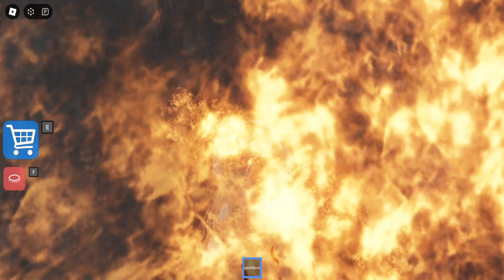CAR RACE GRUMPY GRAN VS MS PICKLE | Run Obby Tutorial